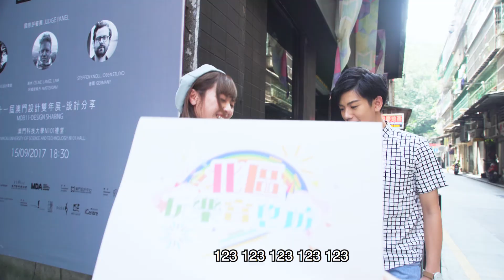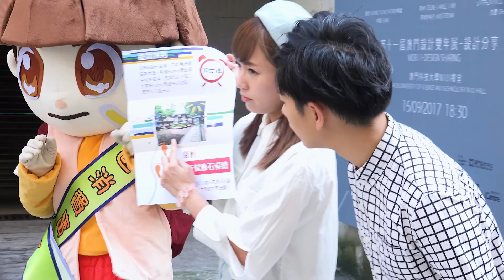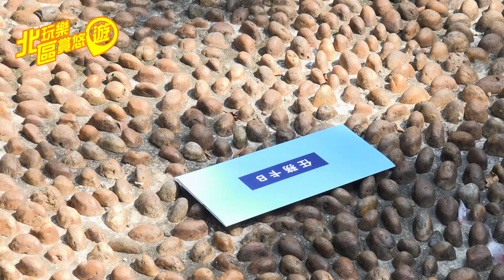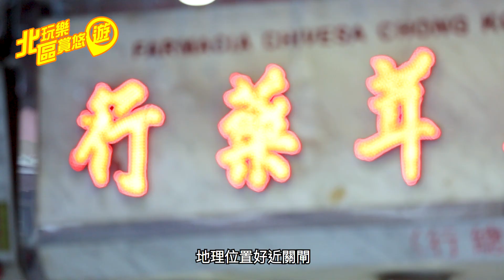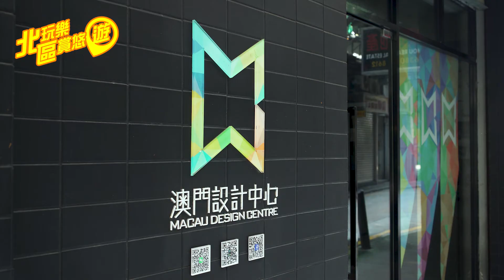《北區玩樂賞悠遊》旅遊推廣特輯 第二集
今集歐陽兆樺 Alex和Miss Hunny為大家介紹北區玩樂消費，想知北區有咩買、有咩玩，就即刻去片啦！